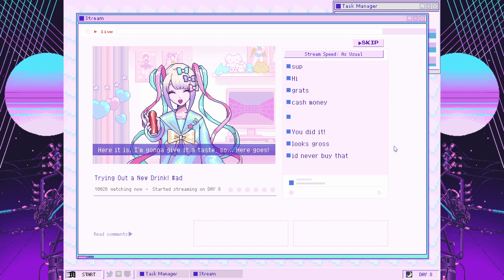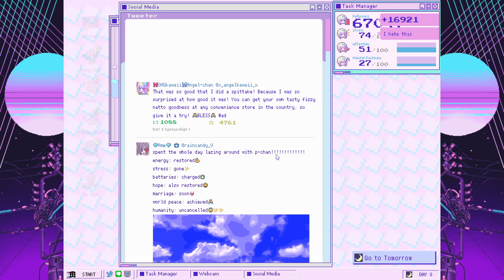Needy Streamer Overload - Episode 05: Hashtag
Buy NEEDY STREAMER OVERLOAD on Steam now!

NEEDY STREAMER OVERLOAD is a “multi-ending ADV” depicting daily life with “OMGkawaiiAngel”, a young girl with a rather extreme need for approval attempting to become the #1 “Internet Angel” (streamer). Gradually build up OMGkawaiiAngel’s number of followers as she spends her days streaming, using various ”stress relievers”, and generally being kinda messed up. Experience all the different crazy ups and downs and find out for yourself whether this story is even capable of having a happy ending.